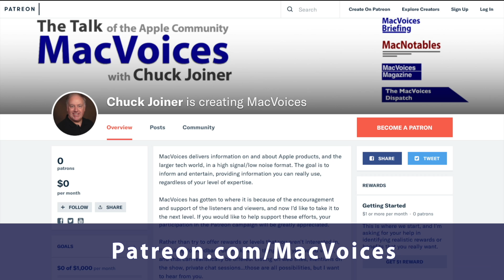MacVoices #23095: MacVoices Live! - More App Store Debate; Discoverability, and Search (2)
Chuck Joiner, David Ginsburg, Eric Bolden, Jeff Gamet, Jim Rea, and Web Bixby continue a spirited debate about the state of the App Store, whether it constitutes a monopoly, and by who’s definition. Finding apps in the App Store vs. a Google search, discoverability, and what an Apple search engine cold mean for it all factor into the discussion. (Part 2)

RocketMoney
MacVoices is supported by Rocket Money. Cancel unwanted subscriptions today at RocketMoney.com/macvoices.

Show Notes:

Links:

Apple Services now generate more revenue than Nike and McDonald’s combined

Guests:

Web Bixby has been in the insurance business for 40 years and has been an Apple user for longer than that.You can catch up with him on Facebook, Twitter, and LinkedIn.

Eric Bolden is into macOS, plants, sci-fi, food, and is a rural internet supporter.

Jeff Gamet is a technology blogger, podcaster, author, and public speaker. Previously, he was The Mac Observer’s Managing Editor, and the TextExpander Evangelist for Smile. He has presented at Macworld Expo, RSA Conference, several WordCamp events, along with many other conferences. You can find him on several podcasts such as The Mac Show, The Big Show, MacVoices, Mac OS Ken, This Week in iOS, and more. Jeff is easy to find on social media as @jgamet on Twitter and Instagram, jeffgamet on LinkedIn., @ on Mastodon, and on his YouTube Channel at YouTube.com/jgamet.

David Ginsburg is the host of the weekly podcast In Touch With iOS where he discusses all things iOS, iPhone, iPad, Apple TV, Apple Watch, and related technologies. He is an IT professional supporting Mac, iOS and Windows users. and find and follow him on Twitter @daveg65 and on Mastodon at @